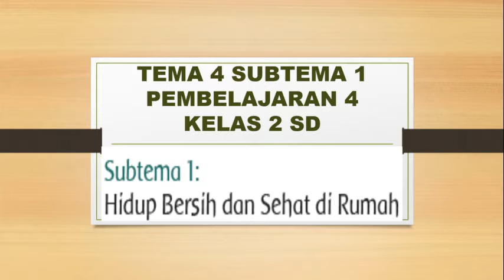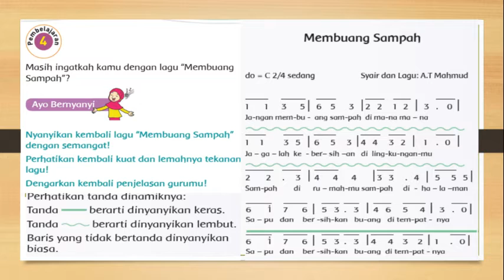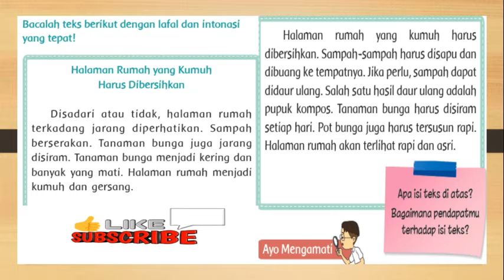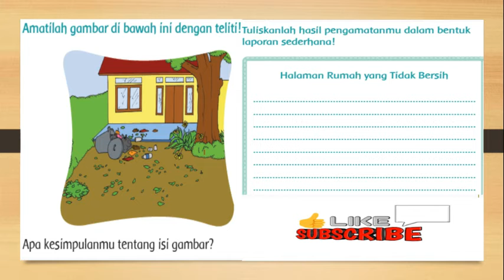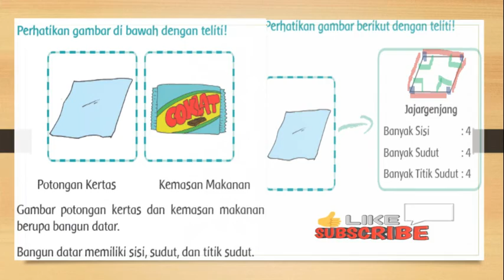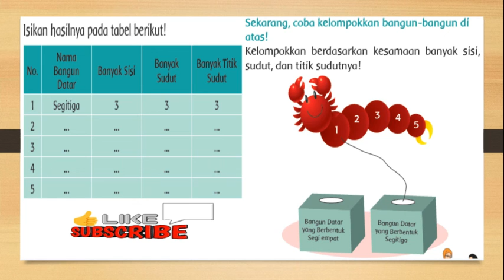KELAS 2 TEMA 4 SUBTEMA 1 PB 4